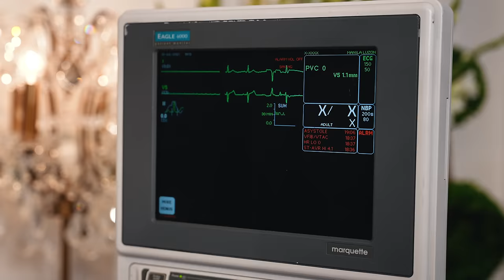Manila Luzon – HOT COUTURE (10 Year Anniversary Edition)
Celebrating a decade since Manila Luzon released her first song "Hot Couture", she revisits the hit song with an updated musical arrangement and a brand new music video.
HOT COUTURE (10th Anniversary Edition) available now
Written by Karl Westerberg, Brian Kierulf & Josh Schwartz for KNS Productions,
Produced by Markaholic, Brian Kierulf & Josh Schwartz
Mastered by Jon O/Brien
Music Video directed by Ron Katagiri
Gaffer Abiel Hernandez
Produced by Mic J Rez
Choreography by Alexander Fost
Starring: Lexi Andra Luzon
Dancers: Alexander Fost, Giovanni Da Silva, Leo Lam, Dakota Payne, Jeffrey Koch
Models: Eric East, Peter Le, Leo Lam, Quin Knox, Wilson Lai, Mase Chen, Lucas Dell, Josiah Hoffman, Juan Lopez, Adrian Villegas, Alexander Fost
Special Appearances by Merlin Castell, Gwen Daisy, Ron Katagiri
Couture by Merlin Castell, Marco Marco, Howie B, Troy Ford, Thomas Ogden, Sean Purucker, Judas Elliot, Shokra, Biddell
Styled by Kiki Xtravaganza, Willam
Wigs by Laura Gustavo, Perfidia, Fena Barbitall, Shontelle, Manila Luzon
Makeup by Kalista Stage, Michaella Page